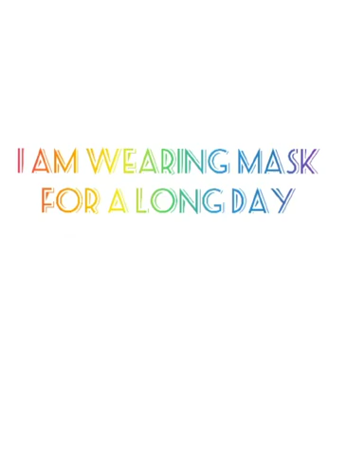I am so bored so I drew myself/ with a mask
Guys I drew mask with me becuse I really wearing real mask becuse ofmy family's safety I have fever  so please pray for me. 🤩😓😓❤️